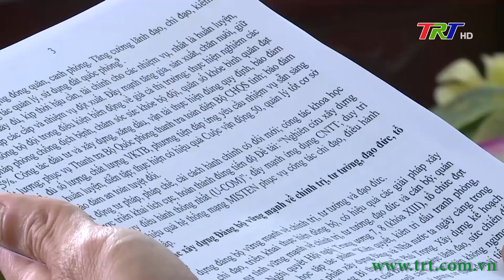Chú trọng công tác tạo nguồn, phát triển đảng viên mới